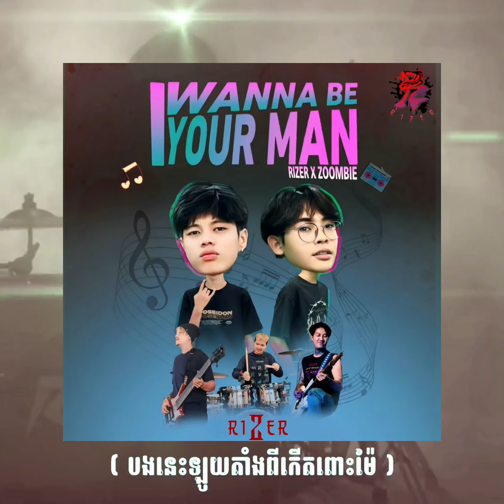I WANNA BE YOUR MAN ( RIZER BAND x ZOOMBIE ) Rapband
Song: I WANNA BE YOUR MAN
Sing & Rap by: LeMing x Zoombie
Composer : Rizer band
Producer : Tom Saradeth
Lyrics : Zoomie
Records Studio : Town production
Mixing Master : Blankie TR

# Town Production